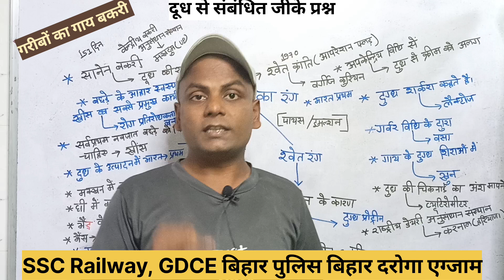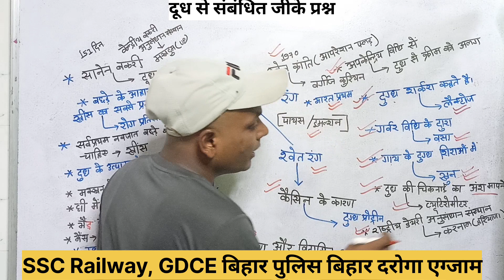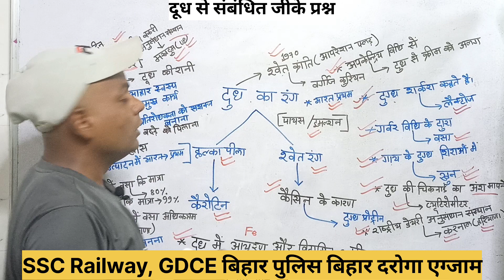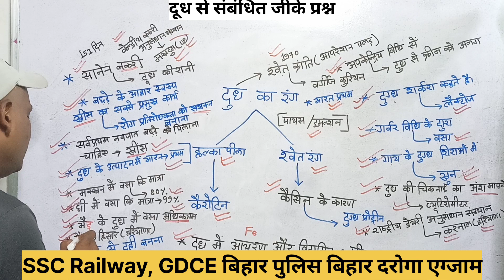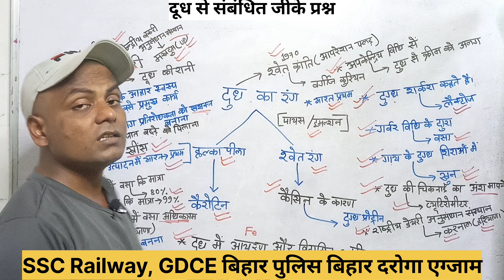dudh se sambandhit question | dudh se sambandhit prashn | dudh aur pani se sambandhit prashn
dudh se sambandhit question
dudh se sambandhit prashn
dudh aur pani se sambandhit prashn